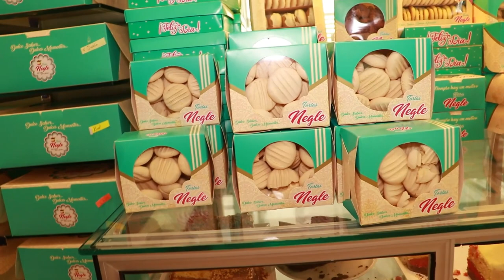MOTOCICLISTA PIERDE LA VIDA EN CHOQUE MÚLTIPLE